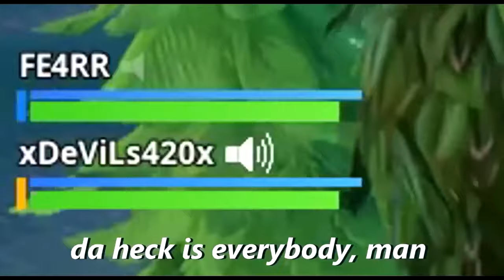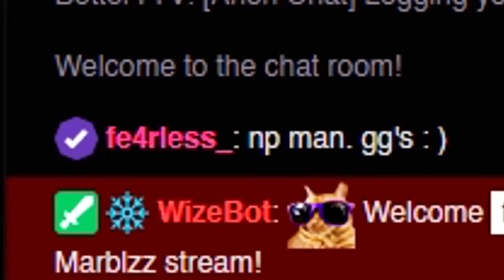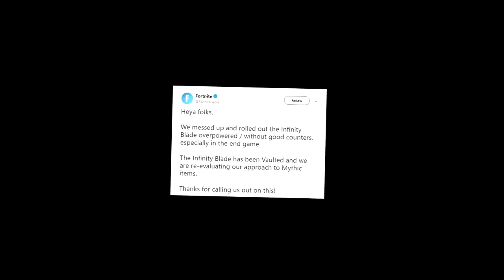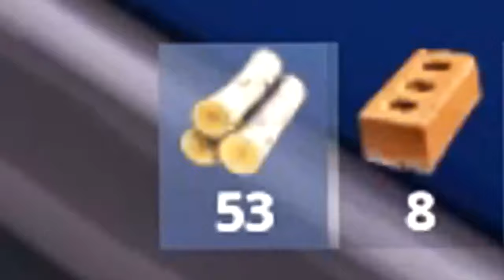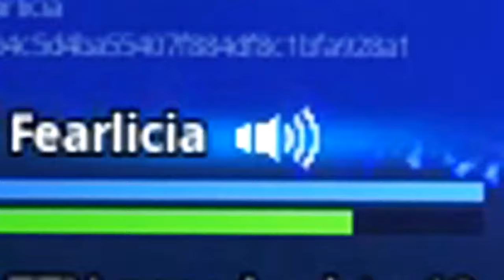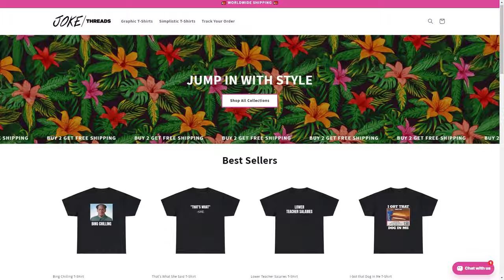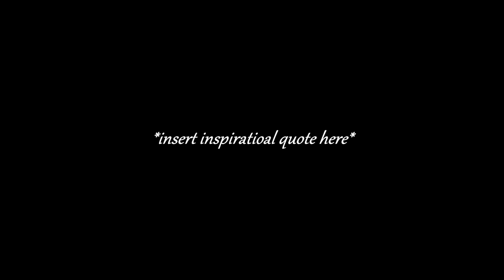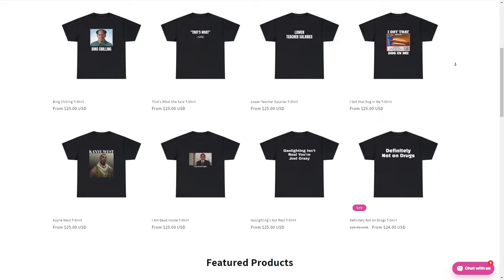One Hour of Fe4RLess (Fortnite Edition)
^ and plz USE CODE "HYTEN"!

Made by @TheHyten

ENTERTAINMENT PURPOSES ONLY! ALL LEGAL RIGHTS RESERVED   @TheHyten